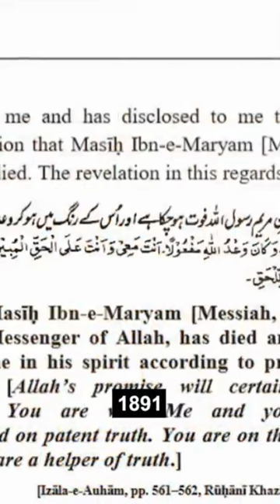False Prophecies of a Man named Mirza Ghulam Ahmed | Islamic Lectures